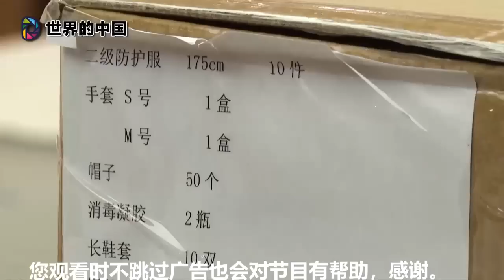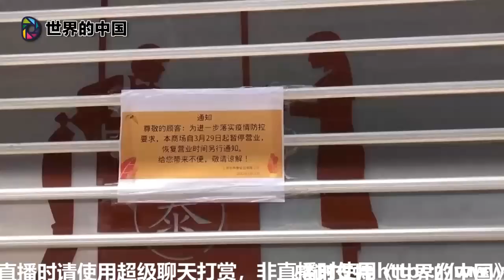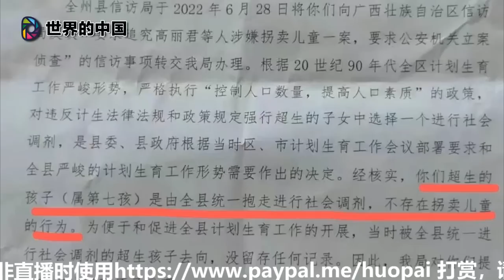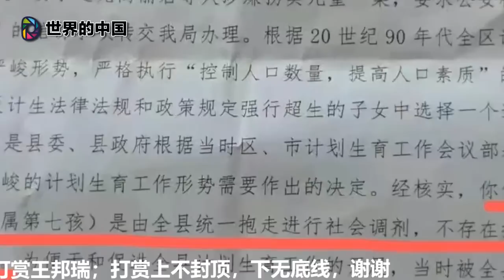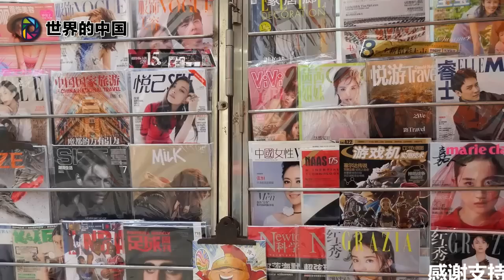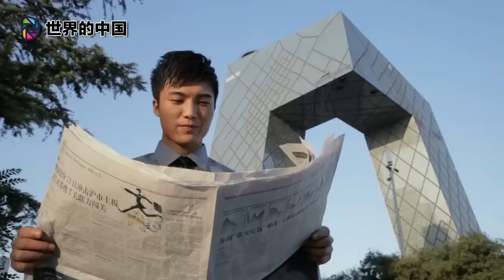奥密克戎要能清零，我改姓习；习时代写真：动态清零没戏，夫妻形同离异，生娃强行调剂，天王吓成小鸡|《世界的中国》（20220706）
中共智囊狂呼：拿下台积电，解放全中国；吸取俄乌经验，美国对台军援开始重大调整

从清场到清零，中国人命运33年前就注定；

更多新闻资讯来源：
明镜新闻网